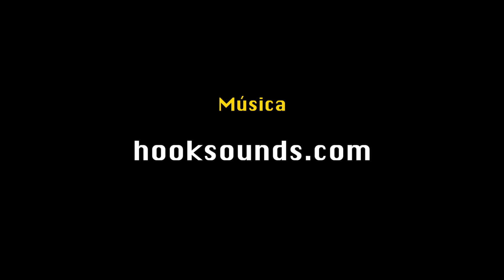El CITeS - "Universidad de la Mística": una estrella en Ávila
Video presenta la arquitectura del CITeS - "Universidad de la Mística" y su ubicación en la ciudad de Ávila, el lugar natal de santa Teresa de Jesús. La forma de estrella que tiene el edificio manifiesta el papel y la misión de la casa: ser luz que busca contribuir en la iluminación del camino humano y espiritual de quien desea profundizar en su propio misterio y en el de Dios, desde una perspectiva carmelitana, abierta al diálogo con las diferentes tradiciones religiosas. Después de ver este vídeo te invitamos a conocernos o en Calle Arroyo Vacas, 3, 05005 Ávila (España).